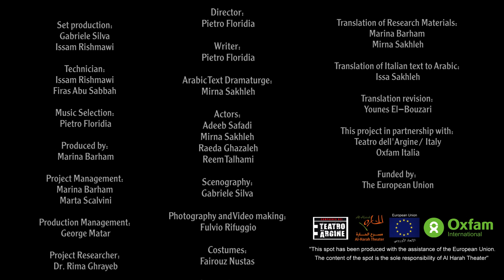"Shakespeare's Sisters" play "مسرحية "أخوات شكسبير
مونتاج:
مأمون الهريمي

Edited by:
Ma'moun Hreimi

"أخوات شكسبير"

سميرة أستاذة جامعية في الأربعين من عمرها، تعيش وحدها في منزل مستقل حيث تكرّس حياتها للتعليم والبحث في مجال الأدب.ذات ليلة تجد سميرة نفسها أمام امرأة أخرى تداهم بيتها كالكابوس! نسمة امرأة متمرّدة لديها الكثيرمن الأحلام الشخصية والطموحات العملية في مجال تصميم الأزياء! تعيش نسمة في بيت سميرة لفترة قصيرة ولكنّها تقلب حياتها رأساً على عقب! نسمة الشابة المغامرة تقود سميرة ونساء أخريات في رحلة لاكتشاف أسلوب حياة مختلف ينصف المرأة ويعطيها حقّها الطبيعي في العيش بمساواة وعدل.

أين تصل نسمة وسميرة في هذا العالم الجديد؟

إخراج:
بييترو فلوريديا

كتابة نص:
   بييترو فلوريديا

دراماتورج النص العربي:
  ميرنا سخلة

تمثيل:
    أديب صفدي
ميرنا سخلة
          رائدة غزالة
  ريم تلحمي

سينوغرافيا:
    جابرييل سيلفا

تصوير فوتوغرافي وفيديو:
  فولفيو ريفيوجو

ملابس:
   فيروز نسطاس

تنفيذ ديكور:
   جابرييل سيلفا
عصام رشماوي

تقنيات:
   عصام رشماوي
 فراس أبو صباح

اختيار موسيقى:
  بييترو فلوريديا

إنتاج:
     مارينا برهم

إدارة مشروع:
   مارينا برهم
  مارتا سكالفيني

إدارة إنتاج:
    جورج مطر

باحثة المشروع:
   د. ريما غريّب

ترجمة مواد البحث:
   مارينا برهم
  ميرنا سخلة

ترجمة النص من الإيطالية إلى العربية:
 عيسى سخلة

مراجعة نص:
 يونس البوزاري

هذا المشروع بالشراكة مع:
  مسرح دي لارجيني/ إيطاليا
مؤسسة أوكسفام/ إيطاليا

هذا المشروع ممول من:
  الاتحاد الأوروبي
"تم إنتاج هذه المسرحية بمساعدة من الاتحاد الأوروبي. إن مضمون هذه المسرحية مسؤولية مسرح الحارة"

"Shakespeare's Sisters"

Samira is a forty years old university professor who lives alone in her own house. She dedicates her life to teaching and research in the field of literature. One night, Samira finds herself in front of another woman who raided her home in what seemed like a nightmare. Nisma is a rebellious woman who has many personal dreams and ambitions in fashion design. Nisma lives for short while at Samira's house, but she turns her life upside down! Nisma, the adventurous young woman, leads Samira and other women on a journey to discover a different life style, which does justice to a woman and gives her natural right to live in equality and justice.
Where do Nisma and Samira reach in this new world?

Director:
Pietro Floridia

Writer:
Pietro Floridia

Arabic Text Dramaturge:
Mirna Sakhleh

Actors:
Adeeb Safadi
Mirna Sakhleh
Raeda Ghazaleh
Reem Talhami

Scenography:
Gabriele Silva

Photography and Video making:
Fulvio Rifuggio

Costumes:
Fairouz Nustas

Set production:
Gabriele Silva
Issam Rishmawi

Technician:
Issam Rishmawi
Firas Abu Sabbah

Music Selection:
Pietro Floridia

Produced by:
Marina Barham

Project Management:
Marina Barham
Marta Scalvini

Production Management:
George Matar

Project Researcher:
Dr. Rima Ghrayeb

Translation of Research Materials:
Marina Barham
Mirna Sakhleh

Translation of Italian text to Arabic:
Issa Sakhleh

Translation revision:
Younes El-Bouzari

Teatro dell'Argine/ Italy
Oxfam Italia

Funded by:
The European Union
"This play is produced with the assistance of the European Union.
The content of the play is the sole responsibility of Al-Harah Theater"